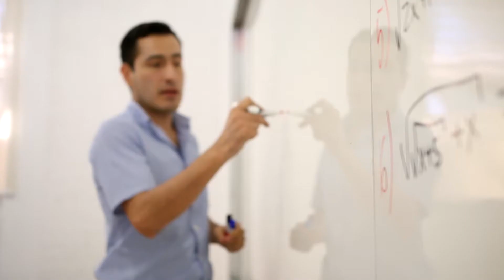Ingeniería Industrial Administrativo